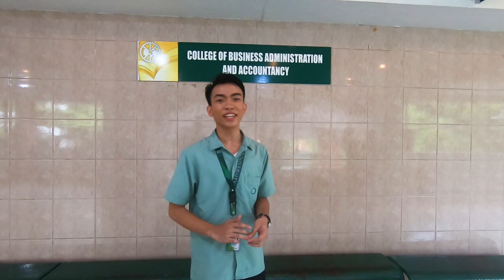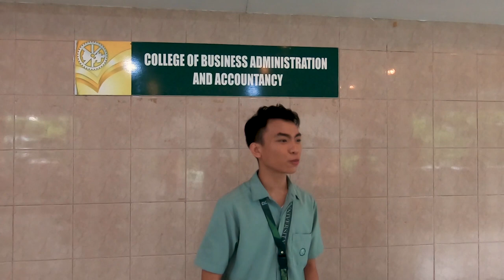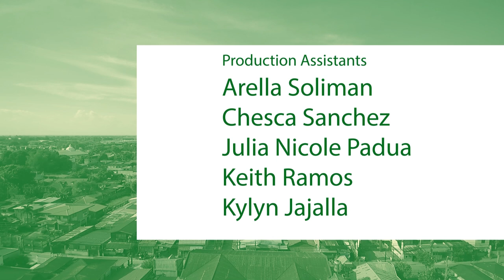Baliuag University Lakan at Lakambini - CBAA Lakan, Jose Francisco Udan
Hi, I'm Jose Francisco Udan, BS Accountancy from the College of Business Administration & Accountancy

LIKE the official Facebook Page of Baliuag University
SHARE the photo of your favorite candidate/s

LIKE the vlog entry of your favorite candidate/s

Voting period is from December 7, 2019 until February 13, 2020.
Facebook photo share and YouTube vlog likes cut off will be on February 13, 2020, 4pm.